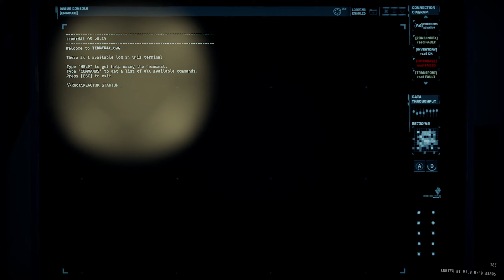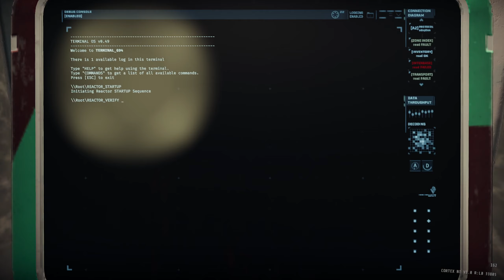GTFO ALT://R6D1(Main) Solo "Nemesis"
00:00:00 |  Drop
00:11:55 |  Reactor test (1/4)
00:14:57 |  Reactor test (2/4)
00:18:32 |  Reactor test (3/4)
00:22:07 |  Reactor test (4/4)
00:49:53 |  Boss fight
01:00:40 |  Extraction / End screen